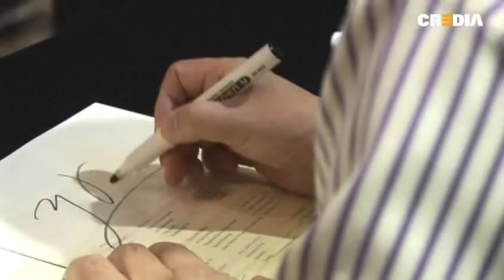Yuhki Kuramoto Concert 'Piano Poem'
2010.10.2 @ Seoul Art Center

DITTO Orchestra
Conductor. Young-jun Kim
Piano. Yuhki Kuramoto